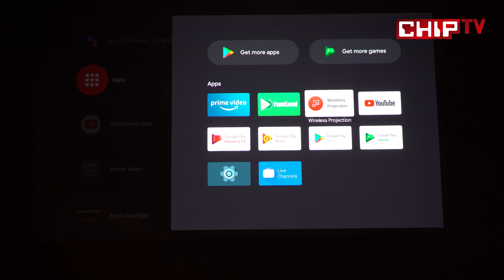Projektörde Android TV Dönemi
Şu dönem projeksiyon cihazlarına ilgi artmış durumda ki bize de sizlerden bu konuda çok talep geliyor ve biz de bu kategoride yeni ve farklı ürünleri buldukça sizlerle paylaşmaya çalışıyoruz. Bugün yakından bakacağımız projeksiyon cihazının 2 farklı önemli özelliği var. Birincisi, bu bir Android TV; ikincisi ise, tam bir oyun canavarı. Nasıl mı? Gelin şimdi yakından bakalım!